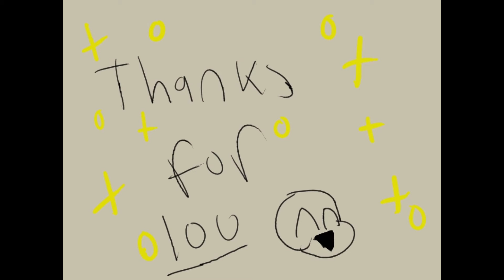True Friendship (Toh) (100 subscriber special!!)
thanks a lot guys i mean that